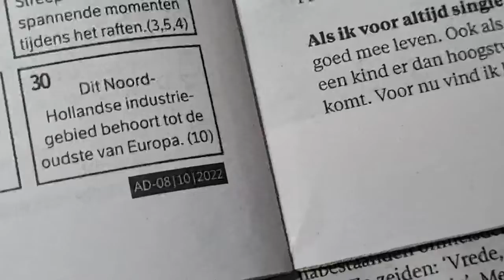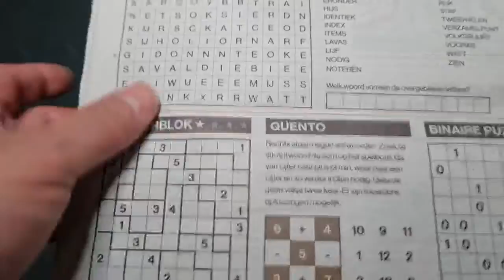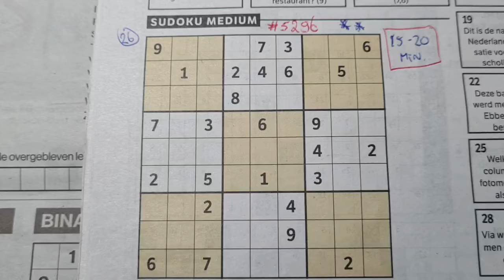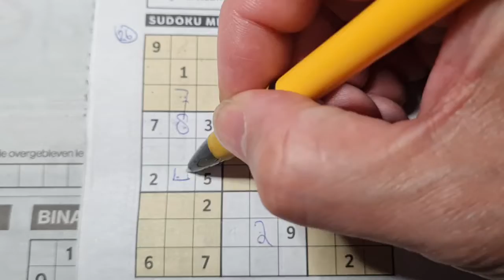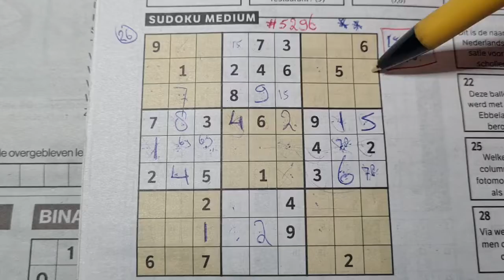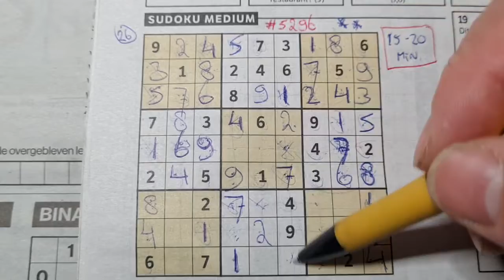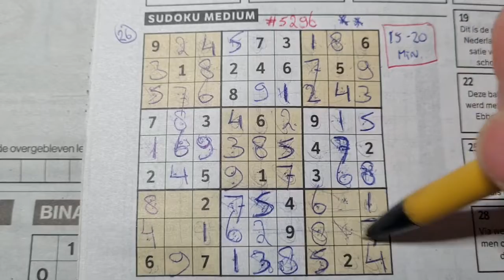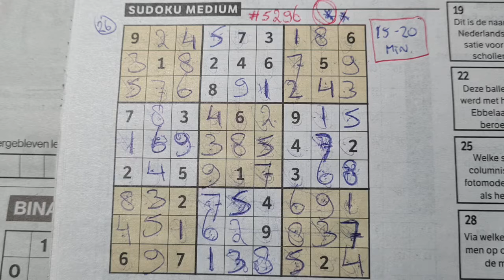Again Our Daily Sudoku practice continues. (#5296) Medium Sudoku. 10-08-2022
Enjoy the Sudoku Medium puzzle (Saturday 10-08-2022 edition)

Playlist for the Tectonics, Binary's, Letter Sudoku's. For the 1 star, the 2 , the 3 and the 4 Stars Sudoku. I have also